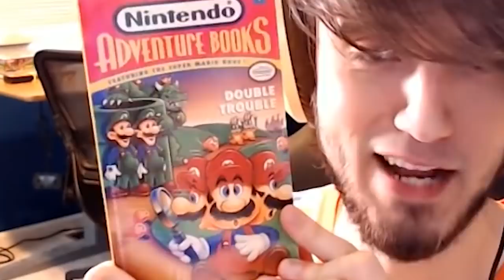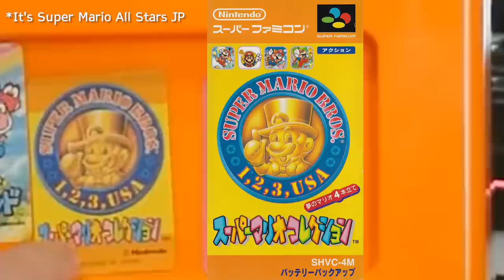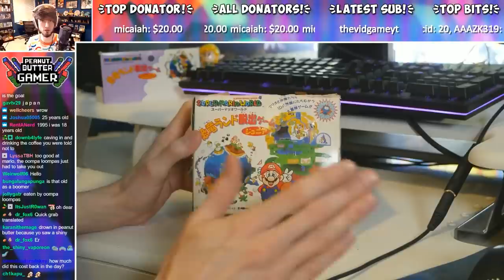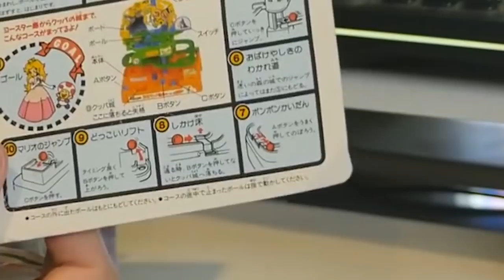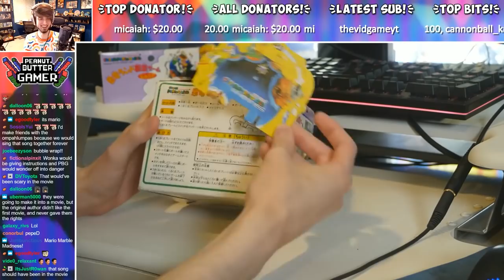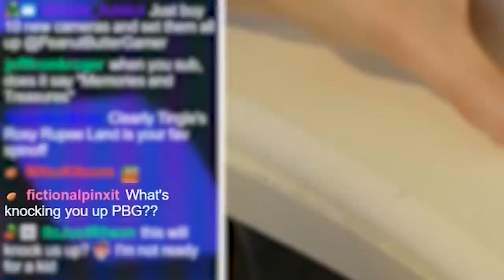Rare Japanese Mario Ball Toy & Crane Game!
Peebs bought some Japanese Mario toys - For MARIO MONTH!